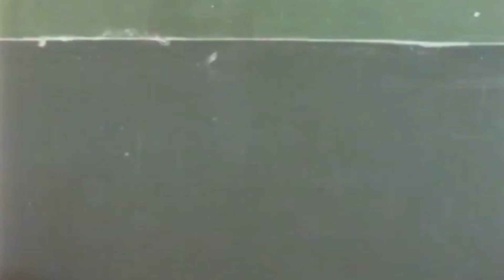கள்ளக் காதலனால கர்ப்பமானேன்னு புருசன்கிட்ட எப்படி சொல்றது...? Tamil movie Maname Mayangathe Clip 14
Tamil movie Maname Mayangathe  Clip 14